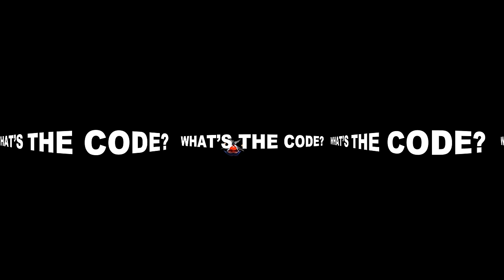Look Behind You 😱 | SCARY 360 Video | Find The Clues…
There’s something creepy going on! Get ready to move your screen around! This will be fun! A storm above my house has knocked out half the power but there’s a creature in here… I NEED YOUR HELP! Locate all the clues and type them in the comments! What is the 8 letter word?

MY FAMILY CHANNEL: @MattAndJada

Art & Animation by: Matthew Raymond & @marcstrongedits
Voices by: Matthew Raymond
Ghetto Art & Animation By: Matthew Raymond
Characters Created by: Matthew Raymond